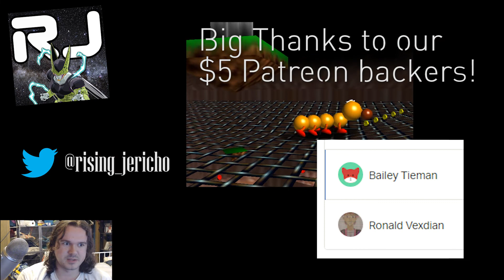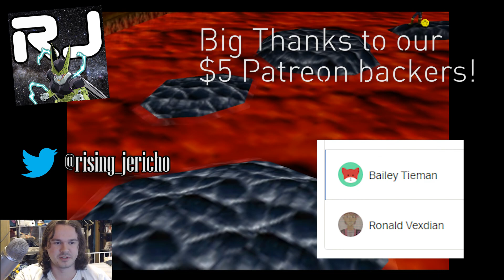OH HEY I WON - Super Captain Falcon 64 [Part 3] - PatreonPlays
Press A to Falcon

If you want to see me do a runback of this wonderful mess, consider donating 1 dollar per month to me on Patreon to outbid the other backers who vote for stuff